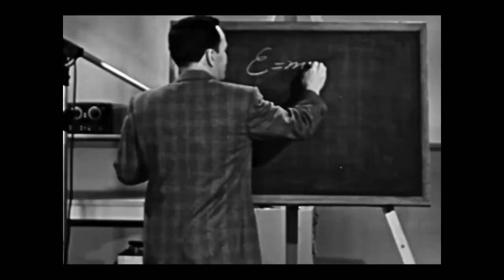Einstein et la bombe, documentaire (2023) - Trailer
"Einstein et la bombe", un documentaire d'une durée de 76 minutes, prévu pour une sortie le 19 février 2024, plonge dans l'histoire complexe d'Albert Einstein, sa relation avec Adolf Hitler, et l'impact de ses travaux scientifiques sur le développement de la bombe atomique. Réalisé par Anthony Philipson, ce docu-fiction historique produite par BBC Studios, combine des images d'archives et des dramatisations pour offrir une représentation captivante de la vie et de la carrière d'Einstein. Le film explore la fuite d'Einstein de l'Allemagne nazie, sa contribution controversée au projet Manhattan aux États-Unis, et son regret ultérieur concernant son rôle dans la création de la bombe atomique. Aidan McArdle incarne Einstein, avec des performances notables d'Andrew Havill et d'autres​​​​.

Ambiance et influences artistiques

Le documentaire offre un mélange de séquences historiques réelles et de reconstitutions dramatiques, créant une expérience immersive qui illustre le conflit moral et les dilemmes éthiques auxquels Einstein a été confronté. L'influence artistique de Christopher Nolan, en particulier son biopic sur J. Robert Oppenheimer, est palpable dans la narration et la mise en scène du film. Le style de Philipson, alliant documentaire et fiction, confère au film une dimension unique, offrant une vision à la fois éducative et émotionnellement poignante de l'histoire​​.

Pour ceux intéressés par les thèmes du film, Netflix offre d'autres programmes sur des sujets similaires. Par exemple, les documentaires sur la Seconde Guerre mondiale ou les biopics de scientifiques illustres offrent des perspectives complémentaires sur cette période historique. Pour une analyse plus approfondie d'"Einstein et la bombe", un article détaillé est disponible sur Netflix News, offrant un éclairage supplémentaire sur le film, son contexte historique et ses implications.

En résumé, "Einstein et la bombe" est un documentaire captivant et éducatif, explorant un aspect crucial de l'histoire du XXe siècle et la figure complexe d'Albert Einstein. Il s'agit d'une addition précieuse à la bibliothèque de documentaires de Netflix, offrant une réflexion profonde sur l'histoire, la science et l'éthique.